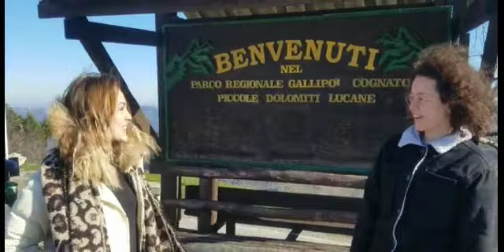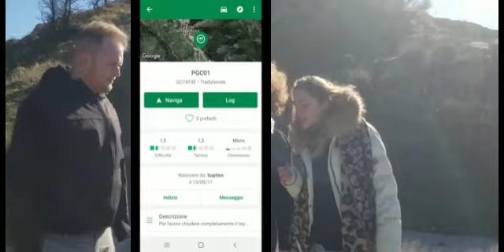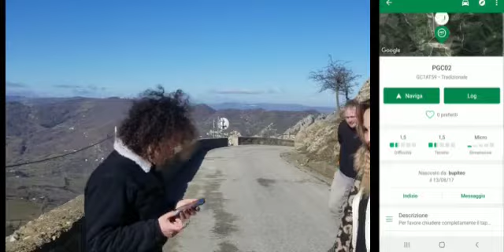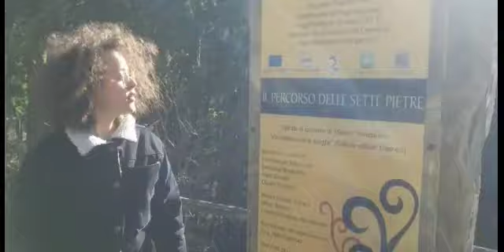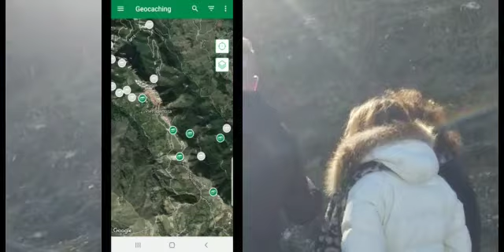INCREDIBILE...PROVIAMO IL GEOCACHING A PIETRAPERTOSA!! ft. DAVIDE MONA | THE SISTERS IN LAW | #12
Ciao a tutti in questo nuovo video proviamo il GEOCACHING a Pietrapertosa.
se non sapete cos'è è un applicazione nella quale si reperiscono informazioni e coordinate geografiche del punto da raggiungere, dove appunto ci sarà nascosto un tesoro. Ognuno di essi ha un livello di difficoltà diversa. Le geocache possono essere infine, di diverse forme e dimensioni, ma il requisito fondamentale è che contengano il registro visite da firmare, il logbook, che consiste nel vero obiettivo della ricerca. 🌲 🌳
Dopo il ritrovamento sia la geocache che il logbook vanno rimessi esattamente al loro posto in modo di permettere la stessa emozione della ricerca ai futuri visitatori; nel caso la geocache contenga alcuni altri oggetti o gadget essi possono essere presi a patto di lasciare qualcosa di pari valore al loro posto. 🎁 🔐
Insomma, per giocarci basta solo scaricare l'app e registrarsi!